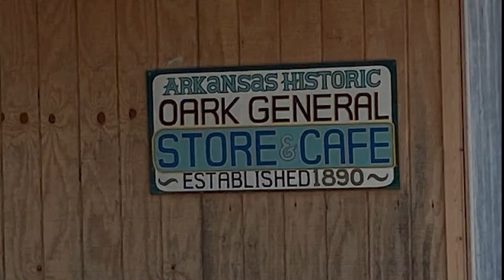Plane Crazy at Oark General Store Oark, Arkansas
Hidden gem in the middle of the beautiful Ozark National Forest.  Oark General Store has been around since 1890!!  Awesome burgers and fries and even better pies if that's possible!!  Very warm down home atmosphere and great people.  Thanks Brian Eisele (owner) for showing us around and for the AMAZING food.  Landed at Ozark-Franklin Co Airport (7M5) and took the coolest 14 passenger van 30 minutes to The Oark General Store.

Here's a link to our go to drink for mood, motivation and metabolism